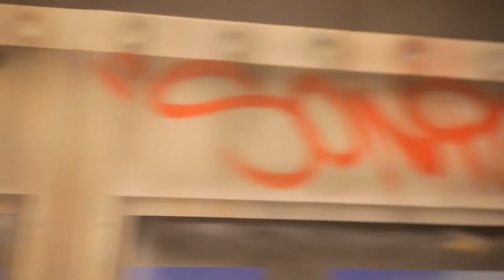Up Close with a Curator: Hip Hop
A behind-the-scenes look at the influence of hip-hop and how the Musical Instrument Museum represents the genre. Hosted by Dr. Cullen Strawn.

Produced for the Musical Instrument Museum by Frank McGough and Joshua Sawicki.